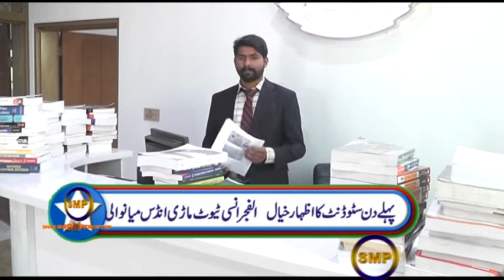Student Speach (alfajar Insitute Mari Indus)